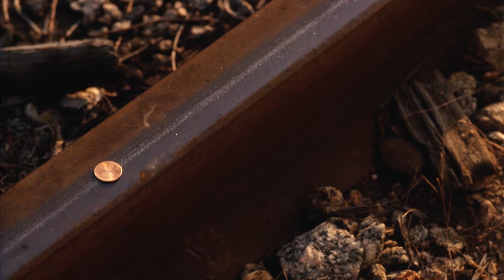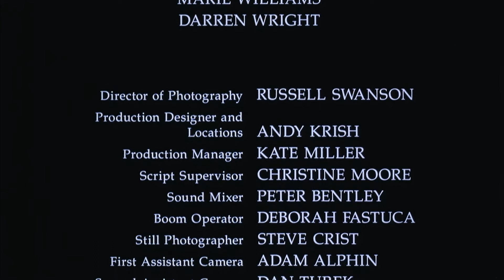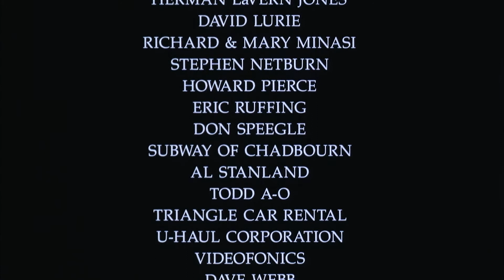Long Time Coming - a film by Steven Dunning and Dean White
For one day America transcended racial differences for a moment of national glory...it didn't last a round.      This award winning short film based on President Carter's true childhood story around the most famous boxing match in history, Joe Louis vs Max Schmeling is a knockout piece of cinema.